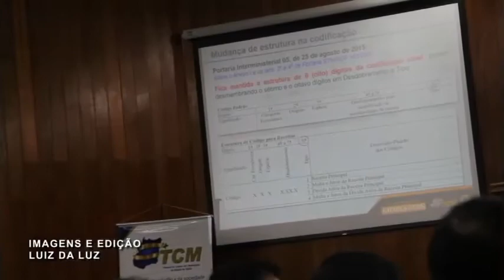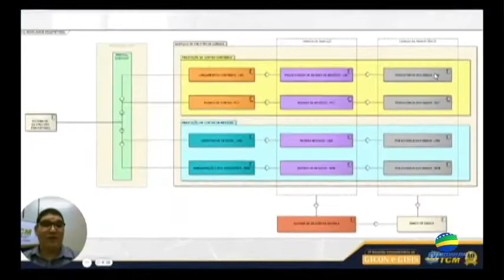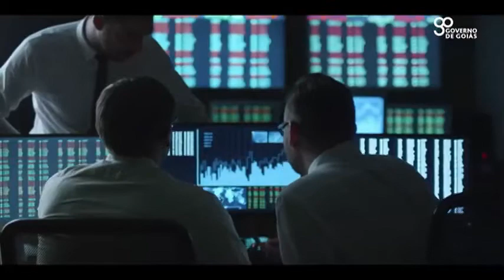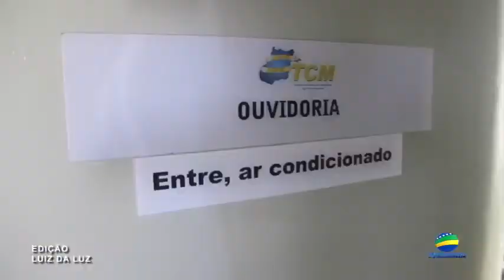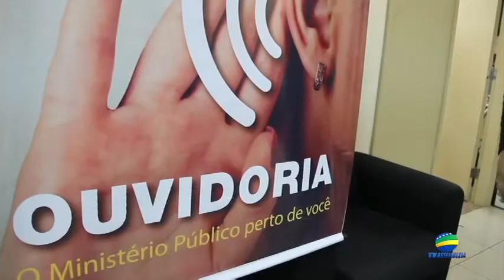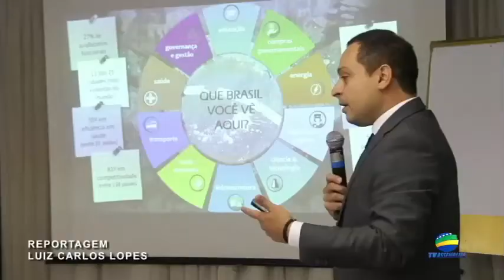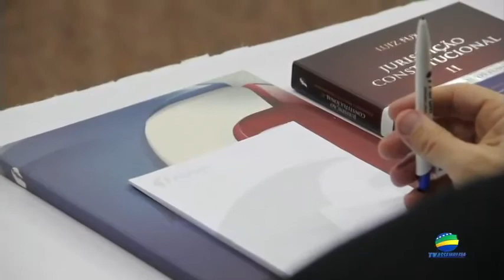TCM NOTICIAS #14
Na 14ª edição do programa TCM Notícias, exibido pela TV Assembleia, participa o Superintendente de Informática do TCMGO, Marcelo de Oliveira e o Auditor de Controle Externo Thyago Fagury. Assistam, também, a duas matérias, sobre o novo sistema de prestação de contas  uma sobre a capacitação dos nossos servidores e outra sobre o acordo de cooperação técnica entre o TCMGO, MP  e outros órgãos de controle do estado para conectar as ouvidorias.